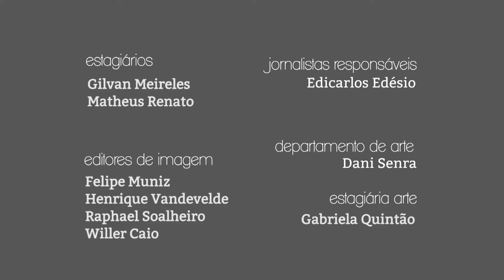Giro PUC TV - 26/06/2017 - Matheus Renato